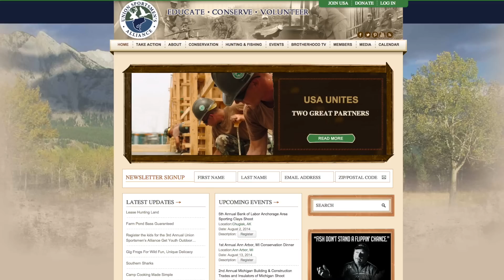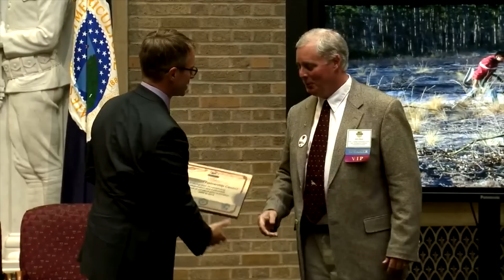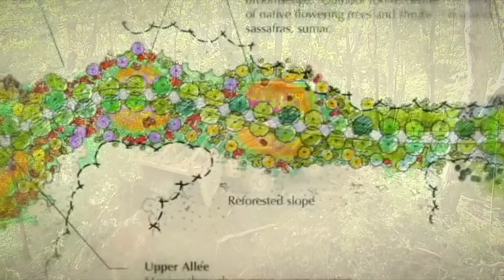This Week at Interior August 1, 2014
This week; Interior joins forces with the AFL-CIO's Union Sportsmen Alliance on projects to renew, rebuild, and restore the nation's public lands; a new report shows up to a quarter of National Park land could be vulnerable to vegetation shifts due to climate change and habitat loss; $3 million in grants are announced to restore the longleaf pine ecosystem; the grand opening of the Pittsburgh Botanic Garden, which is situated near abandoned mines and is home to an active re-mining site; and after 50 years nesting bald eagles have returned to San Clemente Island.